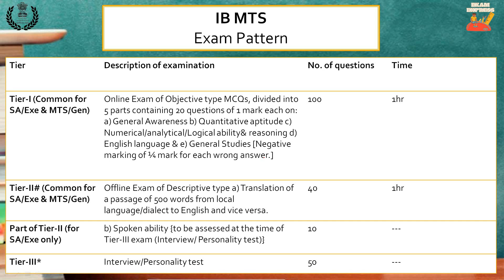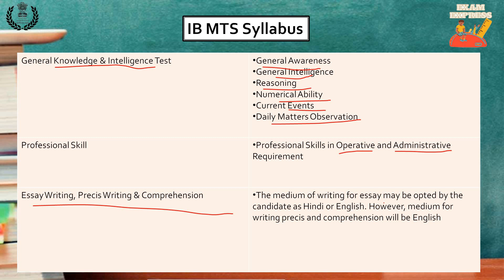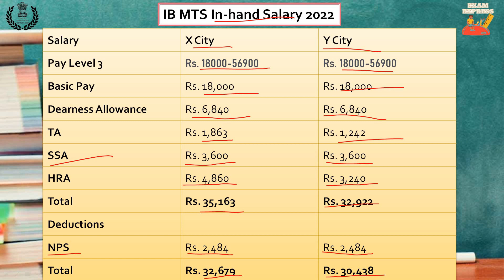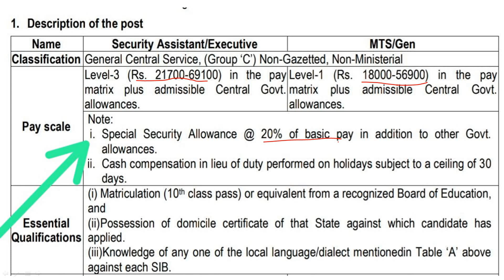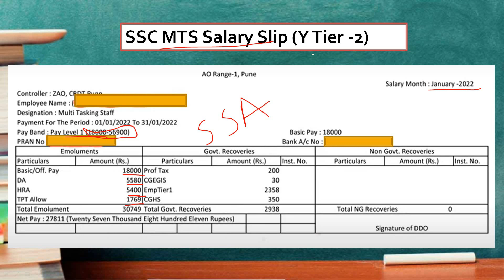IB MTS In-hand Salary, Promotion, Salary Slip etc | IB MTS Salary vs SSC MTS Salary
This video is all about In-hand salary of IB MTS Employees in X City, Y City with all the details like DA, HRA etc. Additional Benefits and Perks, Job Profile, Syllabus of IB MTS mentioned in detail. 10th pass candidates can also prepare for IB MTS Exam. Watch full video to get every little detail about the post of as we have also compared the salary of IB MTS vs SSC MTS and other info like salary slip,promotion etc.

SAC MTS promotion criteria,
SSC MTS PROMOTION and increment,